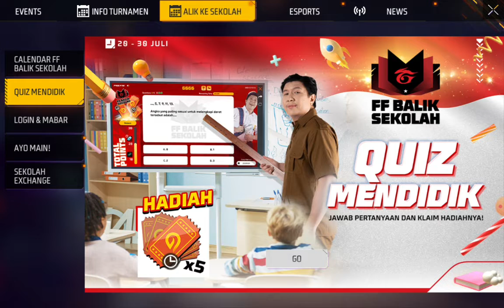mendapatkan baju bagus